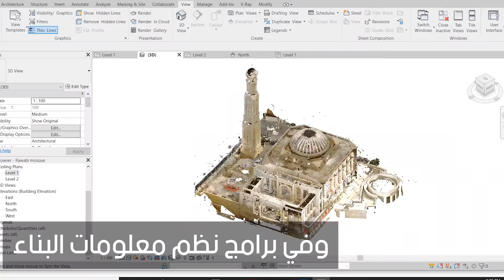AD3 Laser scanning service